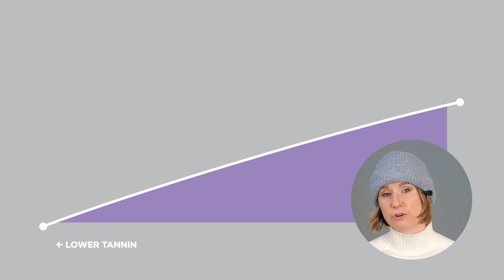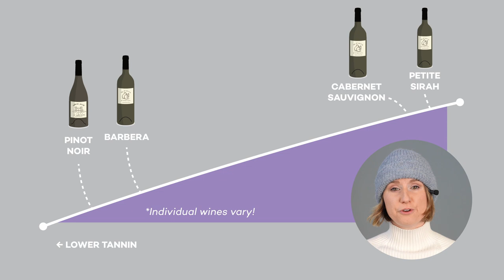All About Dry Red Wine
Uncork the world of dry red wines–from bone dry to high tannin–and find out what these terms mean.  Learn wine at Wine Folly

00:10 Dry red wine definition
00:43 Keto-friendly wines
01:41 Dry red wines by tannin level
02:29 French dry red wines
02:38 Italian dry red wines
02:46 Spanish dry red wines

Want to know more about Keto Wines? Read this

Fun facts about dry red wine:

The term "dry" is unofficial, but generally means wines have less than 1% sweetness or 10 g/L of residual sugar.

Residual sugar in red wine comes from unfermented grape sugar, not added sugar.

Many fine red wines have 0% sweetness or 0 g/L of RS on a tech sheet.